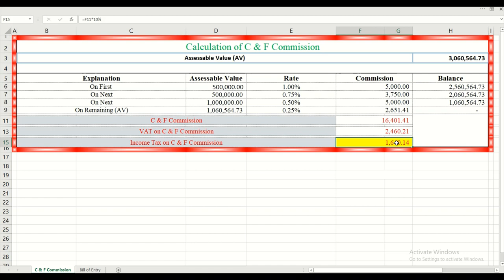How to Calculate C & F Commission, VAT on C & F Commission, Income Tax on C & F Commission?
VAT Express, a consulting firm on VAT and Tax Law, is a unique firm that provides the best advice and legal support on the issue related to VAT and Tax. From its inception, the Firm has been engaged with different types of legal work, which is extensively connected to VAT and Tax. VAT Express with Lawyers and    Consultant is working to provide full range support relating to VAT and Tax. The firm also regularly renders necessary information and uploads different learning videos on Facebook and YouTube for understanding various issues related to VAT and Tax. VAT Express is located on Mouban Super Market, 3rd Flo- or, Shantinagar, Dhaka-1000.